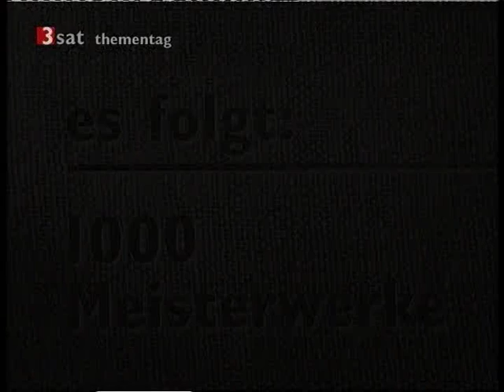1000 Meisterwerke (Vorspann)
Vorspann von "1000 Meisterwerke"